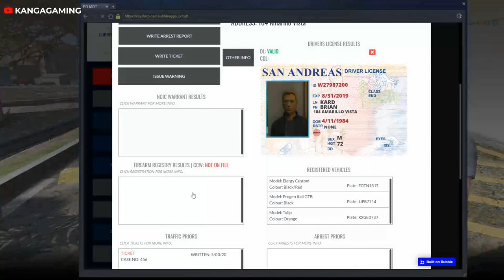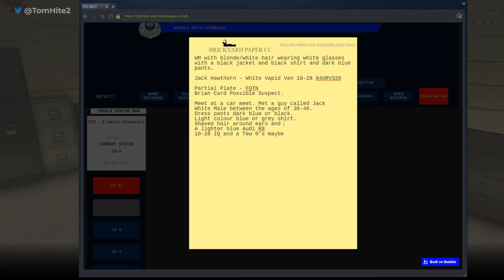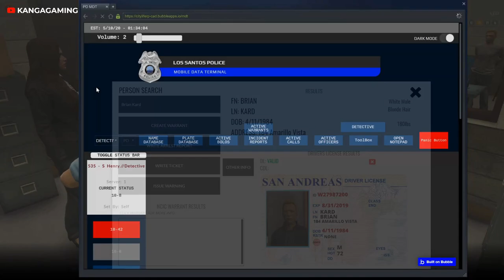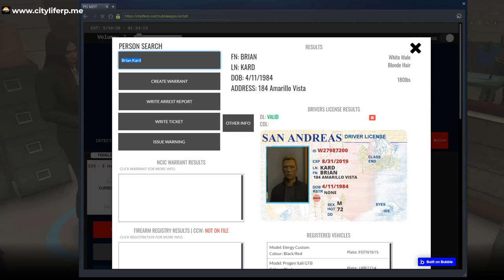GTA 5 CLRP #35 Stolen Vehicle Investigation Part 2